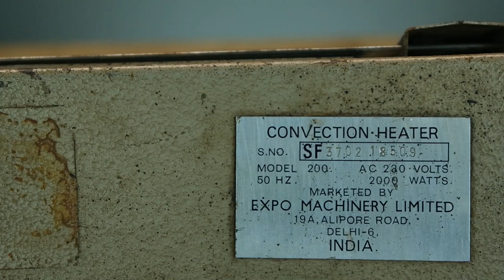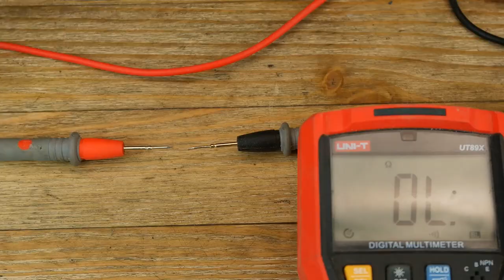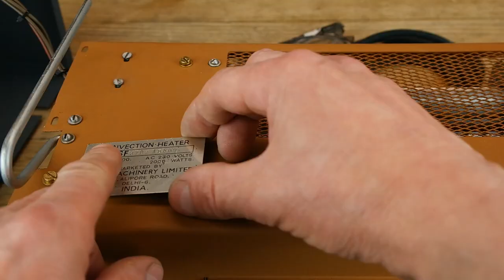Restoration of old Fan heater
In this video, I'm restoration an old  fan heater, probably from the 1970s. Fan heater with an interesting design with a lot of elements. fan made without plastic elements, of course with the exception of electricity.